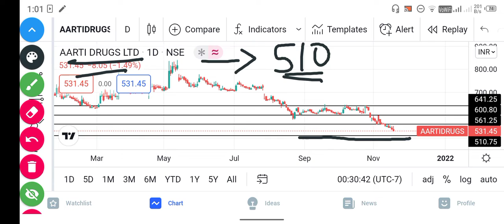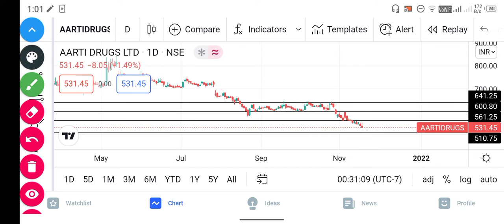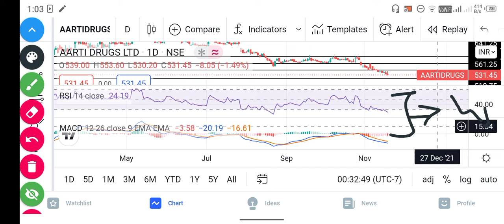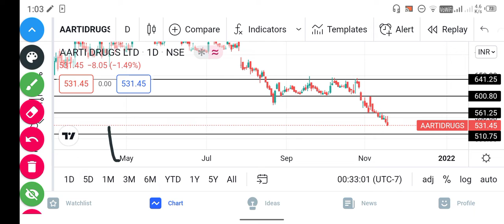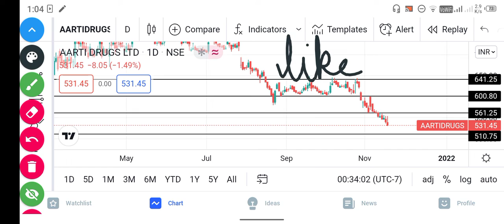Aarti Drugs share Target 🎯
aarti drugs stock analysis, aarti drugs stock, aarti drugs stock review